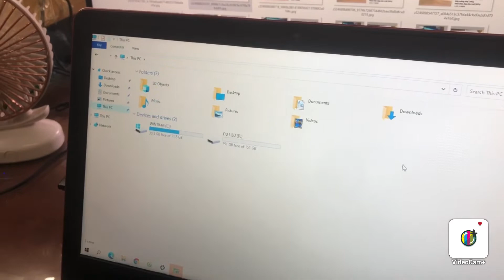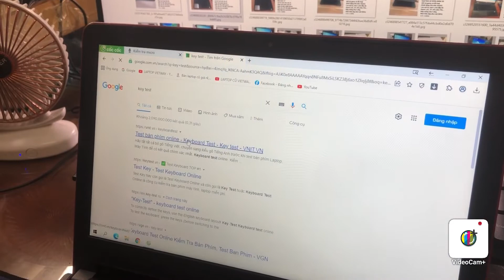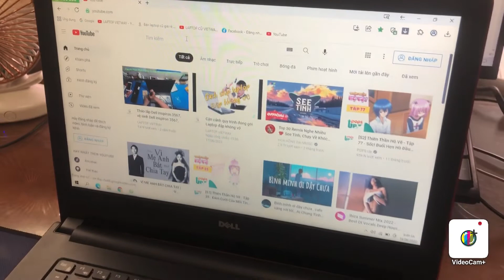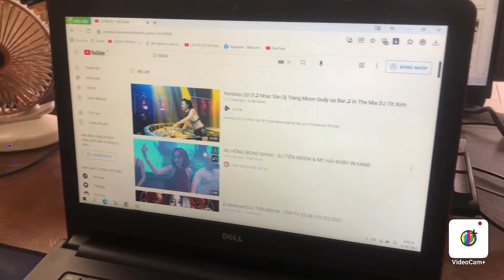Cận cảnh Laptop Dell Inspiron 3459 đẹp long lanh | LAPTOP VIETWAY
Hôm nay mình sẽ Review Laptop Dell Inspiron 3459, mã này rất phù hợp cho công việc văn phòng, thiết kế đò hoạc nhẹ, và chơi 1 số loại game online rất mượt, đây có lẽ là 1 mã máy phù hợp cho các bạn sinh viên với tầm tiền vừa phải và đáp ứng được hầu hết các công việc học tập cũng như giải trí của các bạn.

+ Chúng tôi là đơn vị có trên 10 năm kinh nghiệm trong lĩnh vực bán laptop cũ, uy tín, giá rẻ, trên toàn quốc, vì thế dù bạn ở đâu chúng tôi cũng Ship Code đến tận nhà cho các bạn, các bạn chỉ cần để lại thông tin như:
+ Ngoài ra các bạn có thể kiểm tra thông tin công ty chúng tôi, qua các kênh thương mại điện tử sau:
- Đây là Facebook.
- Đây là zalo.
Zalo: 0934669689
Địa chỉ: Số Nhà 19 - Ngõ 35 - Tổ 1 Phố  Tu Hoàng